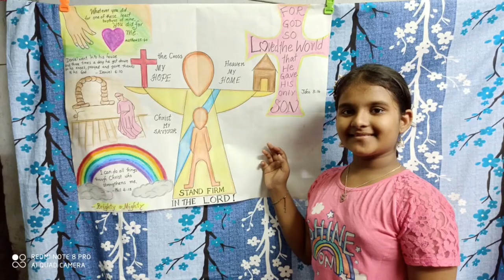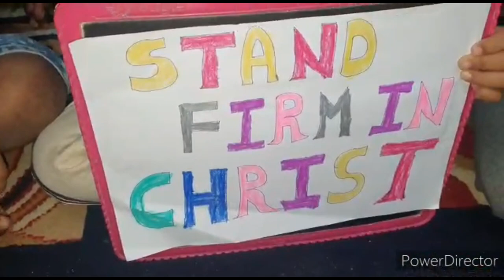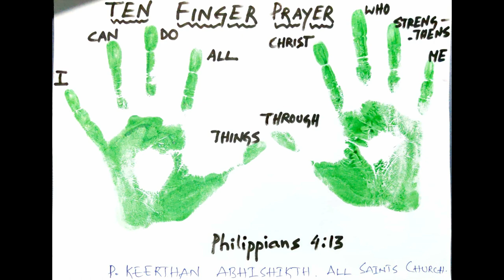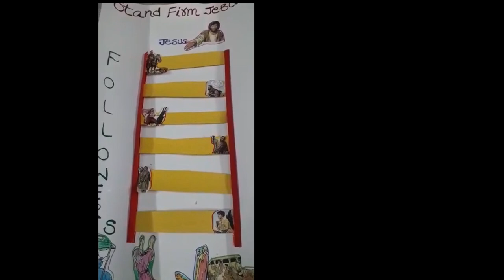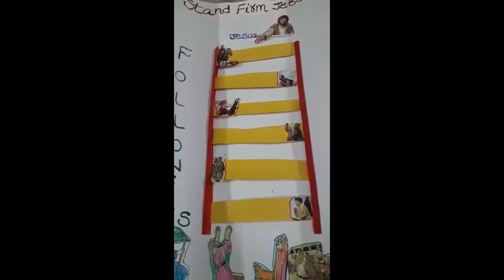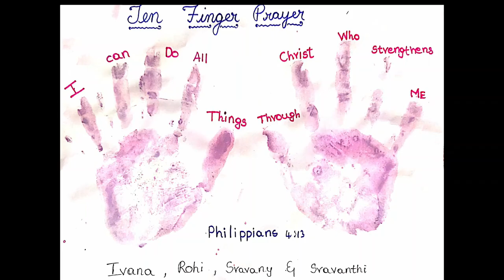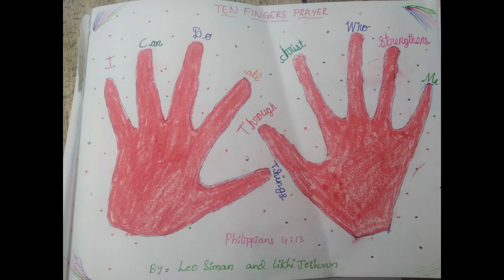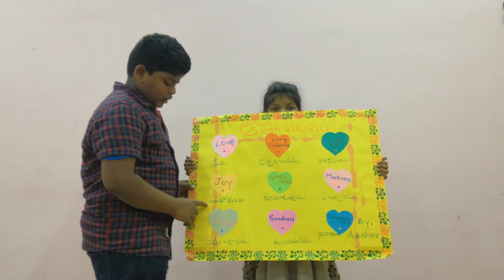CSI | Krishna Godavari Diocese | special episode | VBS 2020